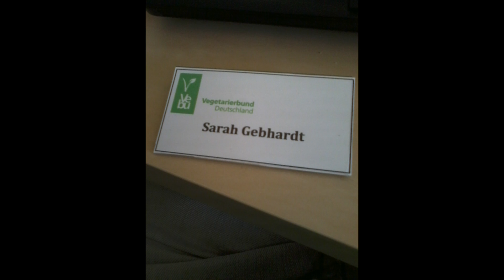Wer ist eigentlich diese Sarah?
Pflanzenhunger gibt es jetzt schon so lange - und ich hab mich noch nicht mal richtig bei euch vorgestellt! Das muss ich ändern!

» Mein Vitamix
» Meine Kamera, super für Einsteiger
» Meine kleine GoPro (für Action und Multicam)